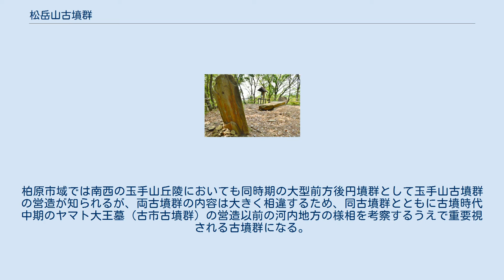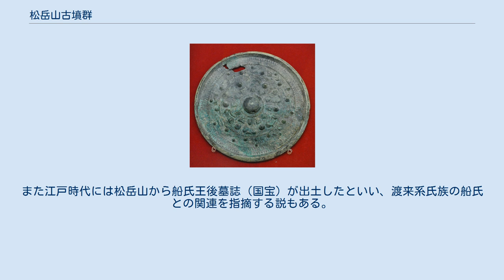松岳山古墳群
松岳山 古墳群 松岳山古墳群の位置 松岳山古墳群（まつおかやまこふんぐん）は、大阪府柏原市国分市場にある古墳群。
1基が国の史跡に指定され、出土品は国の重要文化財・柏原市指定有形文化財に指定されている。
 松岳山古墳 大阪府東部、大和川左岸の松岳山丘陵上に営造された古墳群である。
中心的古墳である松岳山古墳など9基以上の古墳で構成される。
松岳山古墳・茶臼塚古墳以外の古墳は宅地造成により消滅しており、内容の詳細は明らかでない。
 古墳群のうち松岳山古墳は大型前方後円墳（唯一の前方後円墳）であるが、その他の古墳は小規模な円墳・方墳になる。
松岳山丘陵の西から東へと営造され、築造に際しては大量の安山岩・玄武岩の板石が使用される。
特に松岳山古墳は板石積み・石棺型式・立石・楕円形円筒埴輪の点で全国的にも特異な様相を示す古墳であり、その他の古墳も小規模ながら豊富な副葬品を伴う点で注目される。
 この松岳山古墳群は、古墳時代前期前葉-後葉頃の3世紀末-4世紀後半頃の営造と推定される。
柏原市域では南西の玉手山丘陵においても同時期の大型前方後円墳群として玉手山古墳群の営造が知られるが、両古墳群の内容は大きく相違するため、同古墳群とともに古墳時代中期のヤマト大王墓（古市古墳群）の営造以前の河内地方の様相を考察するうえで重要視される古墳群になる。
また江戸時代には松岳山から船氏王後墓誌（国宝）が出土したといい、渡来系氏族の船氏との関連を指摘する説もある。
 古墳群のうち松岳山古墳の古墳域は国の史跡に指定されているほか、多くの出土品が国の重要文化財・柏原市指定有形文化財に指定されている。
 茶臼塚古墳出土 三角縁神獣鏡柏原市立歴史資料館展示。